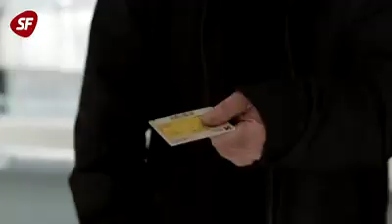Den Borgerlige Løsning! 💊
Flere langsigtede løsninger – mindre ’panodil-politik’! 💊

Mød Annika Smith – SF’s kærlige og færøske kandidat 🇫🇴
Annika er uddannet sociolog og har bl.a. som frivillig på værestedet Reden, der hjælper kvinder i prostitution og misbrug, oplevet et samfund, der svigter udsatte borgere.

”Vi kan ikke være det bekendt som samfund. Vi skal måles på, hvordan vi behandler vores svageste, og ikke hvordan vi behandler de rigeste,” siger Annika.

Bedre sygehuse og psykiatri, mere nærpoliti og langsigtede effektive løsninger på bandeproblematikken er nogle af de mærkesager, Annika brænder for.

Stem på Annika Smith til kommunalvalget i Københavns Kommune og regionsrådsvalget i Region Hovedstaden d. 21. november!